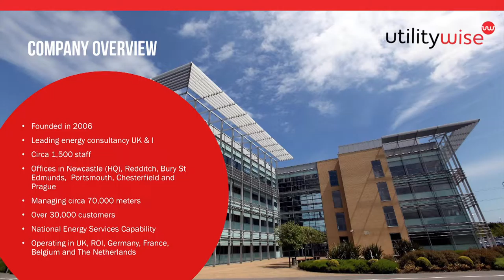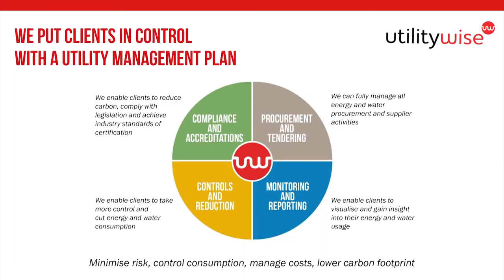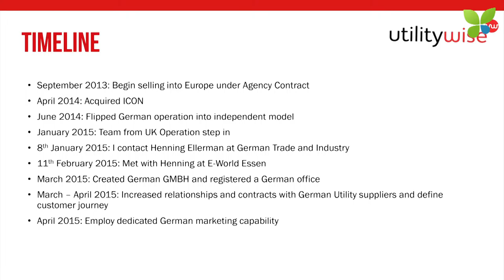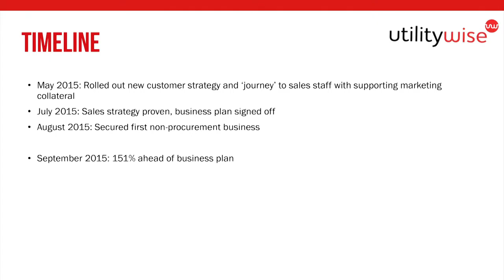ECO15 London: Tim Hipperson Utilitywise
Tim Hipperson presents Utilitywise at ECO15 London. Utilitywise is a public company in the UK that helps companies reduce their energy and water cost. Tim explains how they entered the German market with the help of Germany Trade & Invest, a great case study of how market insight and local support may have a positive effect on revenue growth and customer service. Hopefully, many foreign companies will follow their example brining the best technologies and products to Germany to become part of the Energiewende.